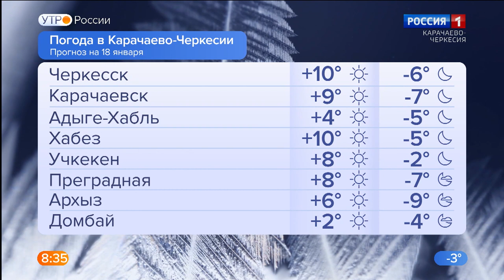Утро России. Карачаево-Черкесия 18.01.2023